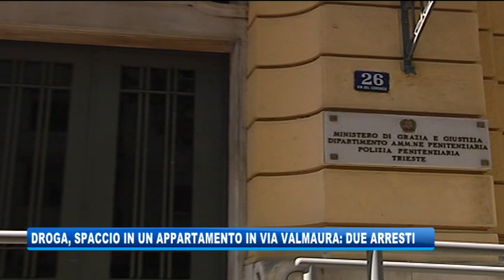02/09/2020 - COPPIA SPACCIAVA DROGA IN UN APPARTAMENTO A VALMAURA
IL NOTIZIARIO (mercoledì 2 settembre 2020) - Un arresto e una denuncia per spaccio di droga: la Polizia ha incastrato la coppia dopo aver notato le mosse, sospette, di un loro cliente, uscito da un’abitazione di via Valmaura.